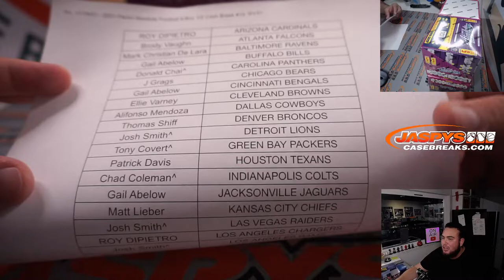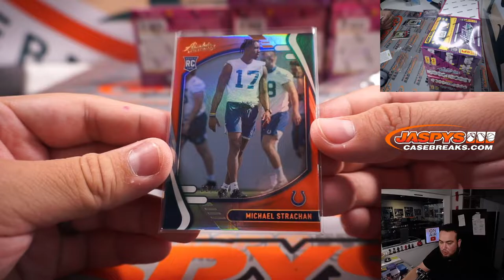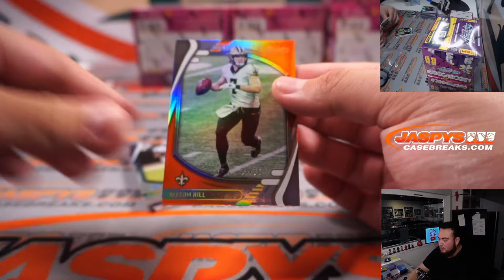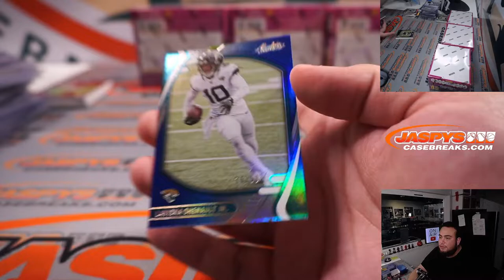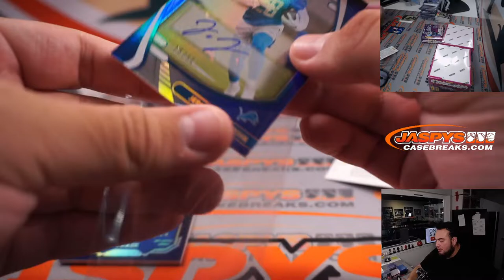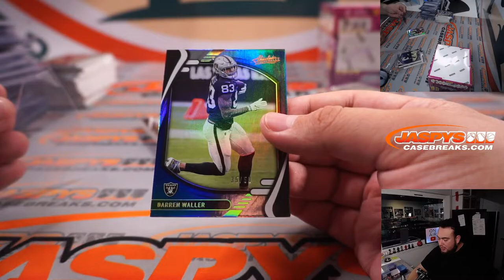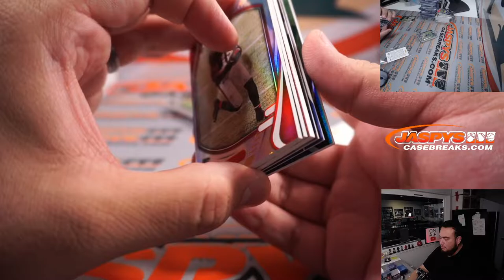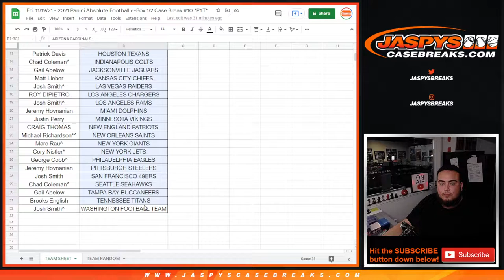Fri. 11/19/21 - 2021 Panini Absolute Football 6-Box 1/2 Case Break #10 *PYT*